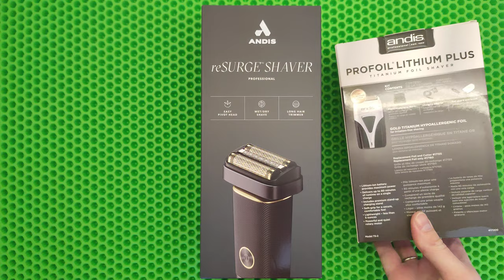Andis reSURGE shaver - распаковка и обзор